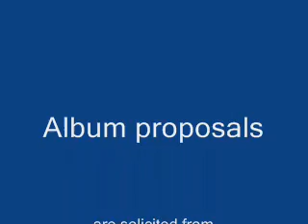Mohabbat ki raahon mein - Udan Khatola - DoctorKC